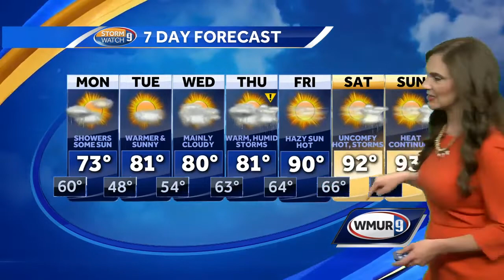Watch: Scattered showers move through on Monday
Scattered showers move through on Monday - Hayley LaPoint